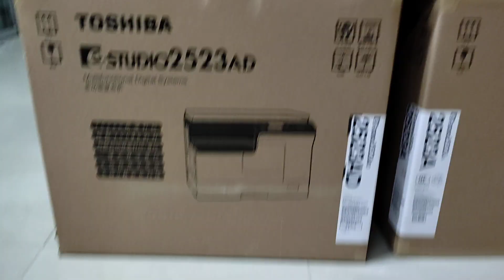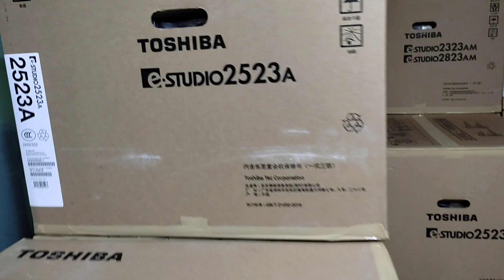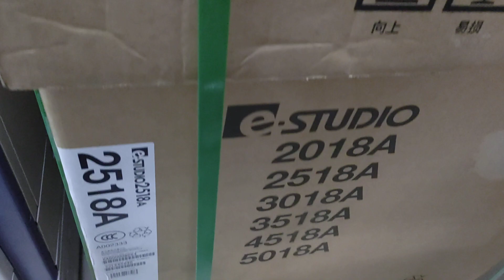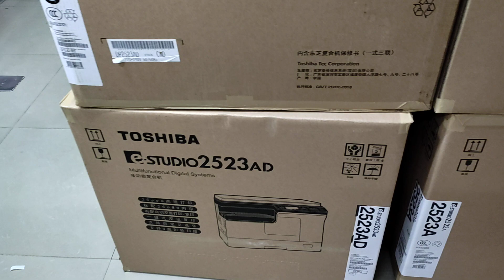toshiba e-Studio 2523ad New universal office equipment wholesale office best office 01757550875